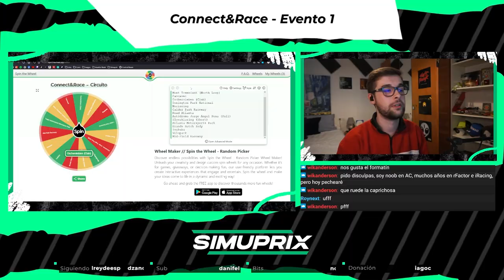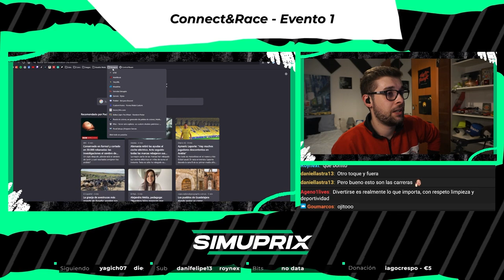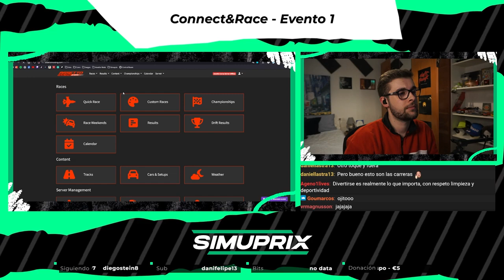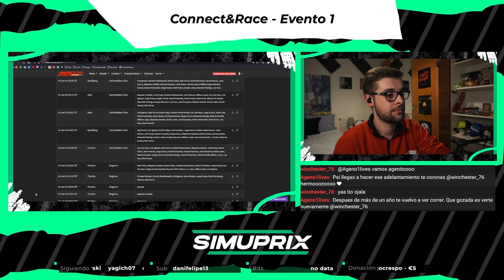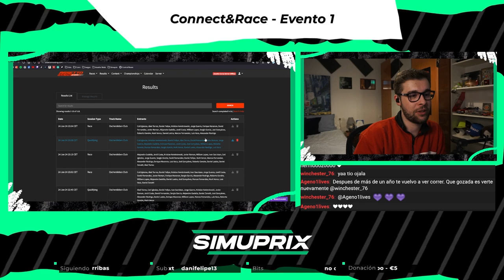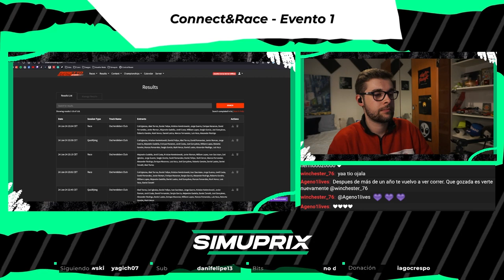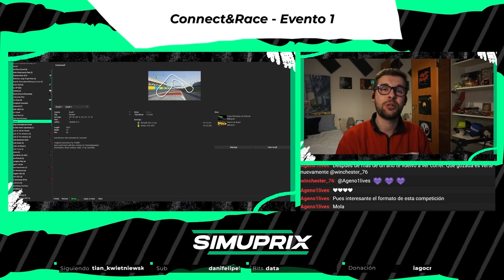Connect&Race - Desafío Delantera - Resumen Extendido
Así ha sido la vuelta del Connect&Race a Assetto Corsa, con muchas carreras, adelantamientos y acción en pista.

¡Inscripciones abiertas! Entra a nuestra comunidad y no te pierdas el estilo Simuprix

Capítulos:
00:00 Introducción
02:52 Práctica
06:47 Clasificación 1
13:20 Carrera 1
25:43 Carrera 2
36:31 Clasificación 2
45:35 Carrera 3
1:07:25 Entrevistas